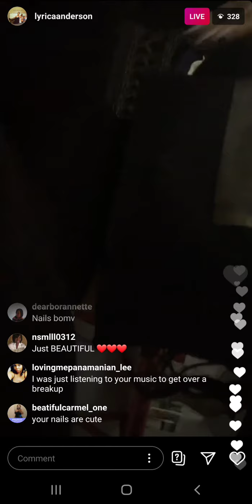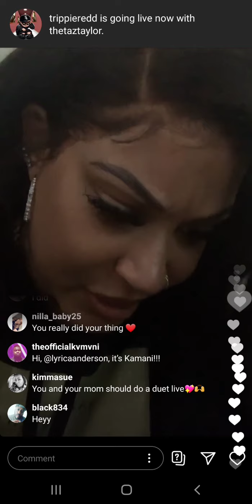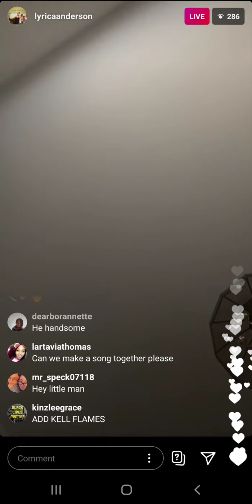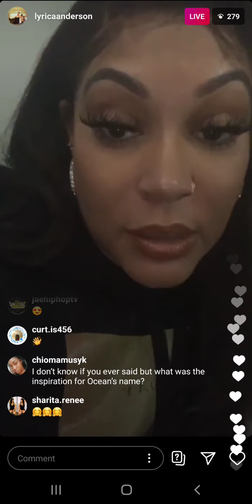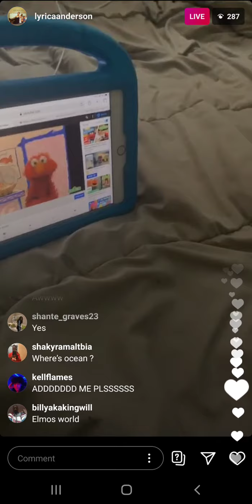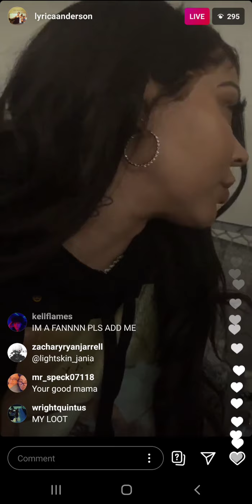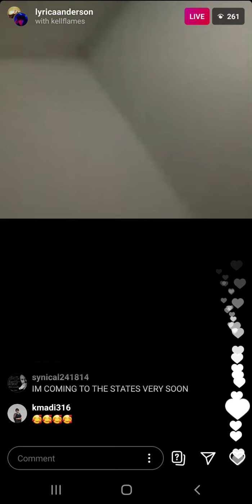Lyrica Anderson (IG: @lyricaanderson) on Live Stream on September 14th 2020